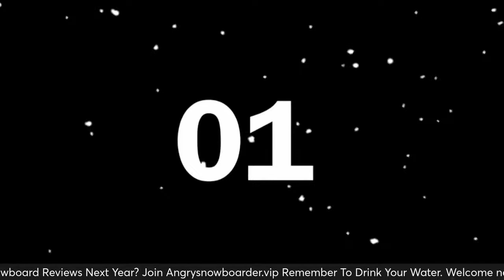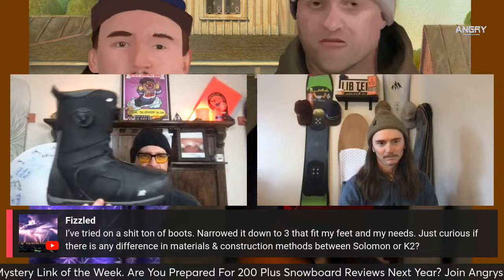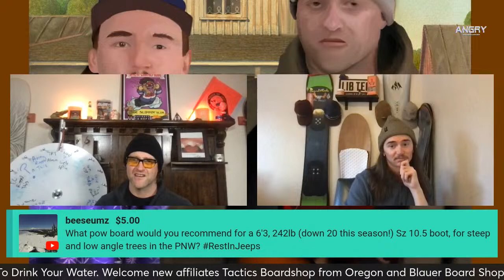The Snowboard Stoke Live Stream Thurs. March 7th: TC Coming In From The Top Rope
It's another week and that means more stories, questions answered, and bad life advice. You know you want it and you want us to give it to you. So tune in, chat with the community, and perhaps learn a thing or two.

10. Amazon